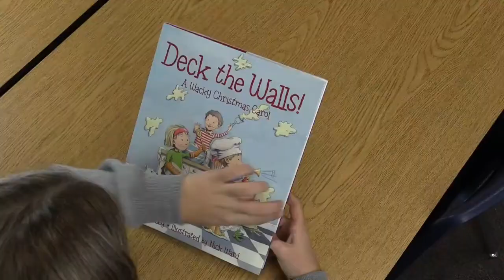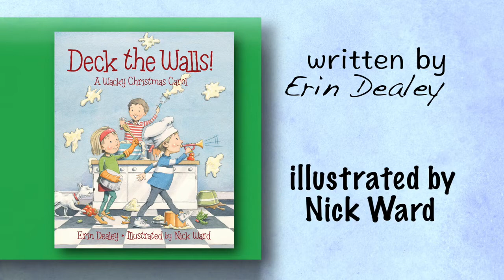Deck the Walls Book Trailer HD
This book trailer was made for author Erin Dealey by Curiosity Films students.